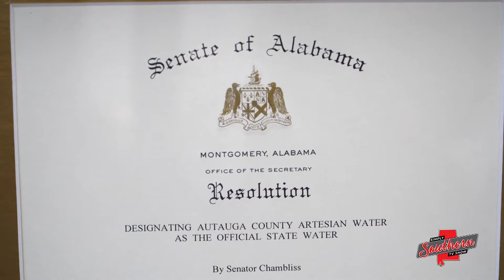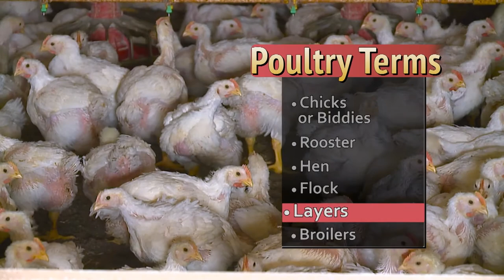Show 712B Eleven86 Water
Autaugaville native Marquis Forge has achieved a lot of great things in his life. He played football at the University of Alabama and started work in the automotive industry in 1997. Now, he's making good on a promise to invest in the success of his hometown through Eleven86 Water, the official water of the state of Alabama!